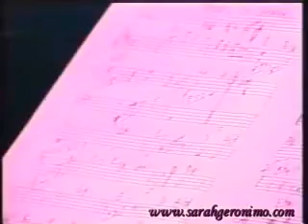Sarah Geronimo | Forever's Not Enough | MYX LIVE 2004 | November 8, 2020